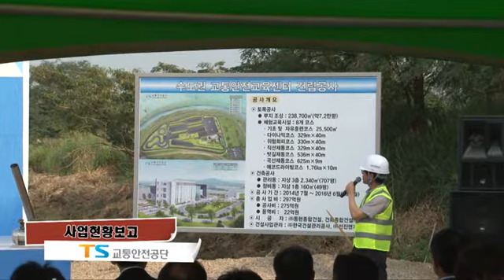[교통안전공단] 수도권 교통안전교육센터 건립공사 기공식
지난 8월 29일 금요일 공단 자동차안전연구원 내에 위치한 건립부지에서 수도권 교통안전교육센터 기공식이 개최되었습니다. 앞으로 교통안전교육과 더불어 선진 교통안전 문화 조성을 위해 더욱 노력하겠습니다.